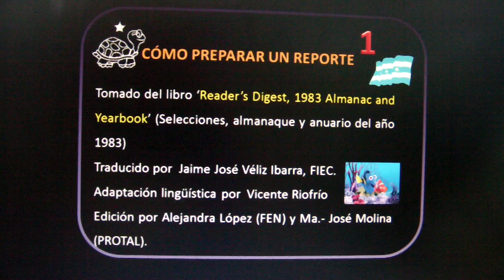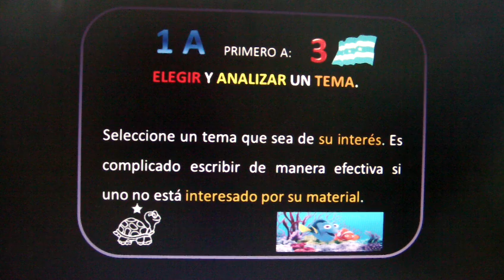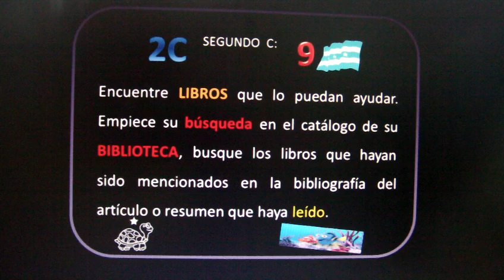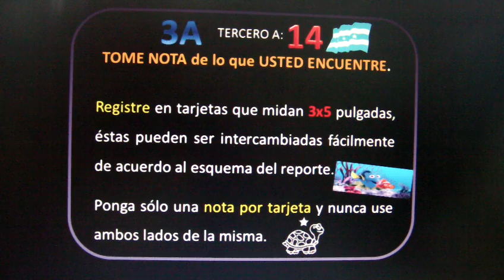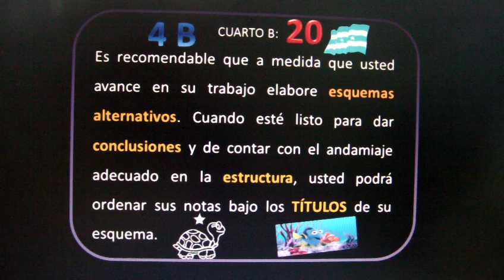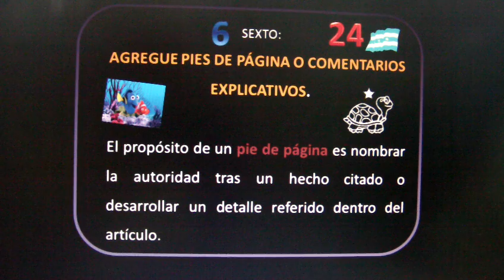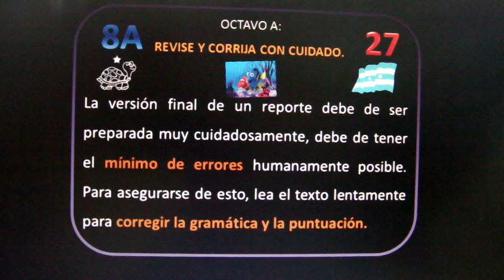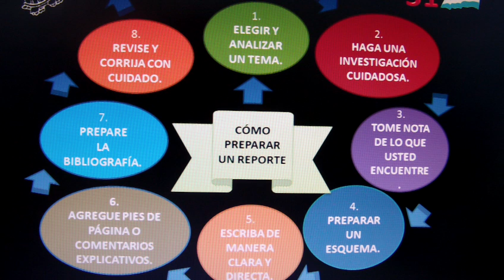CÓMO PREPARAR UN REPORTE de Selecciones, almanque y anuario de 1983, ESPOL, CSECT.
Traducido por el señor Jaime José Véliz Ibarra (FIEC ESPOL).

 "Sea hombre o mujer,
Usted nunca va a hacer nada en este mundo sin coraje.
Cualidad que en la mente está junto al honor".
- James Allen

ESPOL, ICQA,  CSECT,  innovación,  Estudiantes novatos, Vicente Riofrío,  @vriofrioespol,  @riofriodocespol, vart12345, videos educativos,  joy of Science, joy of tech, joy of entrepreneurship,  Guayaquil, Ecuador, Alejandra López, educación, formación,